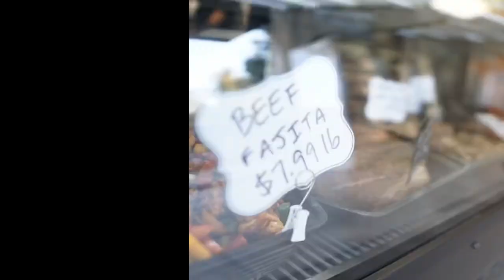Pop’s Premium Meat Shop in Elk Grove, California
New Meat shop in Elk Grove with great friendly staff and premium meats. Great owners and great products.

10044 Bruceville Road
suite 180